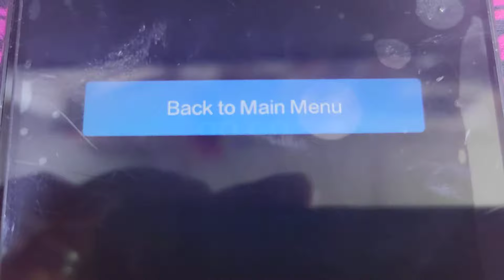طريقة عمل فورمات لهاتف redmi 9c موجود به نمط وكود بين